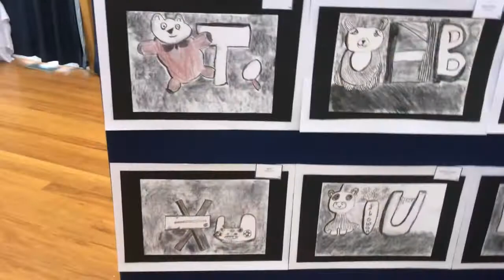2018 Discovery School Art Exhibition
Check out the amazing artwork produced by students of Discovery School.